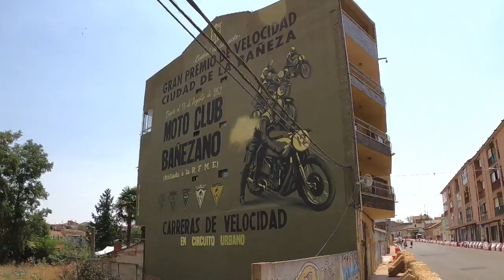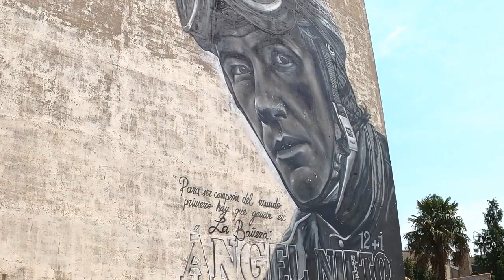Pruebas Clasificatorias Sábado Gran Premio La Bañeza 2022.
Pruebas Clasificatorias, Revisión y Puesta A Punto Sábado En El Gran Premio De Velocidad De Motociclismo 2022 En La Bañeza - León.